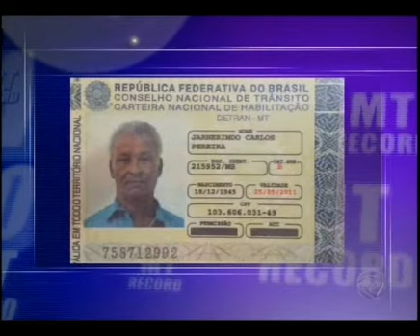Aumenta o número de latrocínios no Estado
Apesar das recomendações para não reagir a assaltos, um aumento de 22% no ano de 2013 em relação a 2012, os dados são da Polícia Civil.